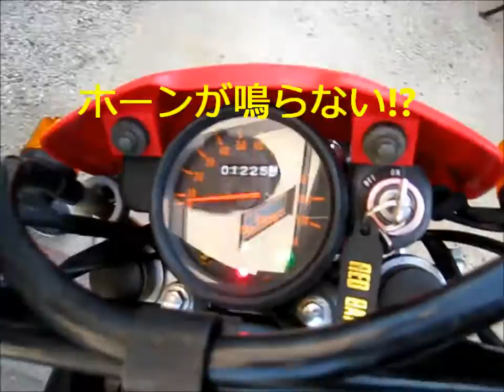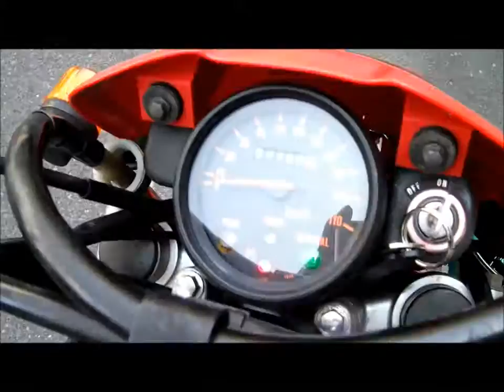Kawasaki KSR-2 Pro SKILL Parts "2st muffler" 【exhaust note】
Pro SKILL Parts 【プロスキルパーツ】 2stマフラーの排気音です!!